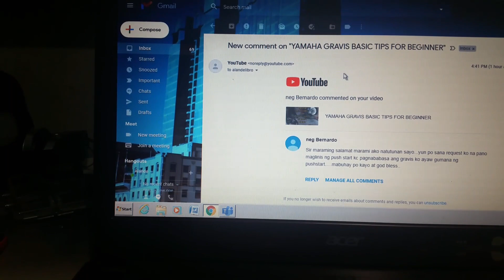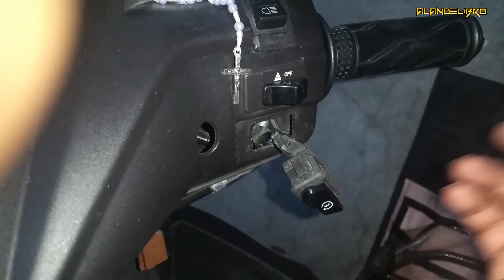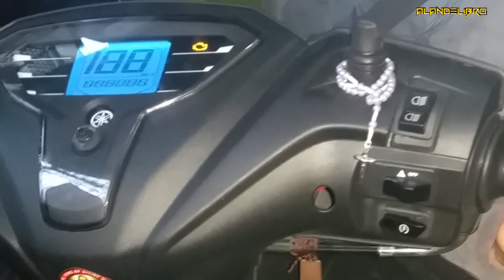YAMAHA GRAVIS PUSH START PROBLEM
tutorial video for motorcycle